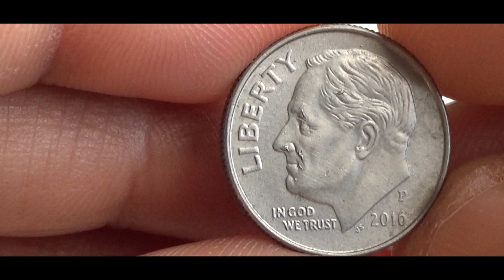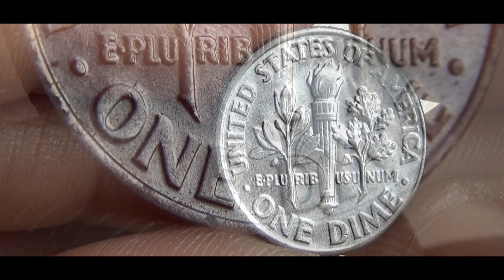1 Dime UNITED STATES - 2016 Coins & Values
1 Dime UNITED STATES - 2016 Coins & Values